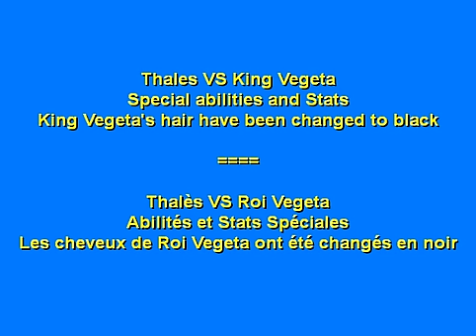Turles VS King Vegeta with black hairs (Dragon Ball Z Tenkaichi 3 MOD)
Turles fights King Vegeta (Game Dragon Ball Z Budokai Tenkaichi 3).

In this video you can see :
- Special Stats and lifebars for both Turles and King Vegeta.
- When Turles destroys the guard of another character he takes out 2 ki bars.
- When Turles eats a Fruit of the Tree of Might, the Fruit now regenerates some of his health points in top of the others effects.
- When a Saiyan transforms into a Great Ape, he gains some health bonus plus Great Apes have some additional lifebars.
- King Vegeta has black hairs.
- The energetic kikohas used by the characters destroy the clothes of their opponents.

Also in this Tenkaichi 3 MOD video, Bardock transform into a Golden Great Ape :

Thalès Vs Roi Vegeta (Jeu DBZ Budokai Tenkaichi 3)

A propos de cette vidéo :
Thalès et le Roi Vegeta ont tous les deux un nombre de barres de vie personnalisé
et des stats spéciales.
Quand Thalès détruit la guarde d'un adversaire, ce dernier perd 2 barres de ki.
Quand Thalès mange le fruit de l'arbre sacré, une partie de sa vie est
désormais régénéré (en plus des effets classiques).
Quand un Saiyen se trensforme en Oozaru, il obtient un bonus de points de vie (et les Gorilles
Géants ont en plus des barres de vie supplémentaires).
Le roi Vegeta a désormais des cheveux nois typiquement Saiyens.
Les grosses techniques énergétiques utilisées par Thalès et le roi Vegeta déstruisent les vêtements de l'adversaire.

Rey Vegeta con negro pelo contra Turles en el juego Dragonball Z Budokai Tenkaichi 3 (Es un mod).